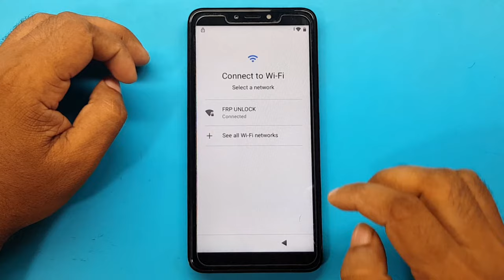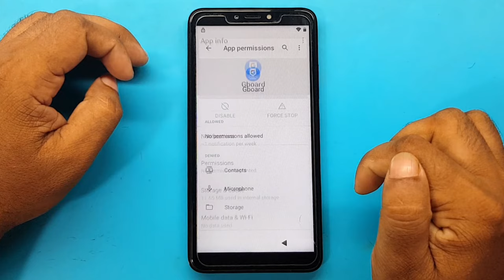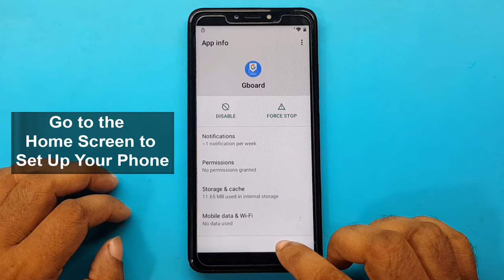Walton Primo F10 FRP Bypass | New Method 2022 | Walton Primo F10 Gmail Account Remove Without Pc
ʟɪᴋᴇ   |  sᴜʙsᴄʀɪʙᴇ   |  sʜᴀʀᴇ   |  ᴄᴏᴍᴍᴇɴᴛ
●▬▬▬▬▬▬▬ஜ۩۞۩ஜ▬▬▬▬▬▬▬●

My New Channel [ Afrad Telecom ] Please Subscribe : 0:01

Symphony,Walton,Htc,Itel,Lava.

   Walton Primo F10 FRP Bypass | New Method 2022 | Walton Primo F10Gmail Account Remove Without Pc |
                              ᴛʜᴀɴᴋ ʏᴏᴜ
  ●▬▬▬▬▬▬▬ஜ۩۞۩ஜ▬▬▬▬▬▬▬●